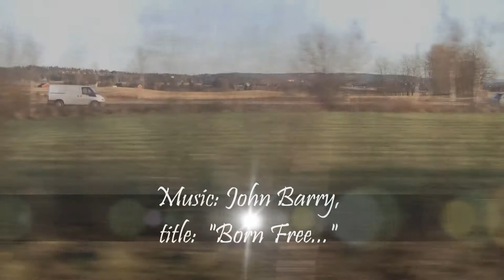Train Travel Norway: Gardermoen Airport Oslo ~ Oslo Central Station / John Barry: "Born Free" [HD]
Watch in HD (720p or 1080p), the button is in the footer browser of the video!
On November 30, 2011, I travelled from Netherlands to Norway. A special journey, because I left Netherlands as an emigrant, for Norway! In the video you can see some photos and films after arriving on Oslo Gardermoen Airport, and leaving from the train station there to Oslo.

Title: Born Free